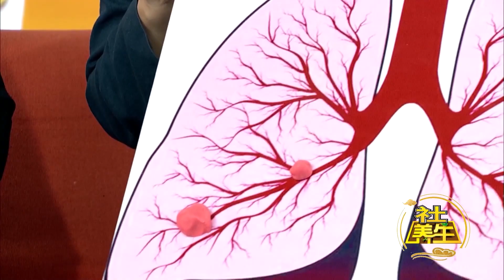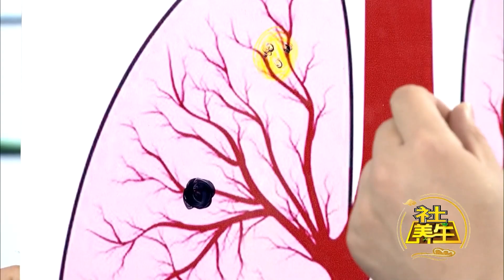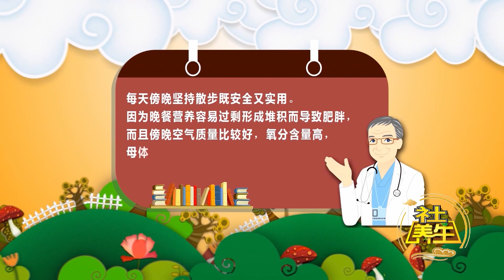肺部小结节 无需大纠结